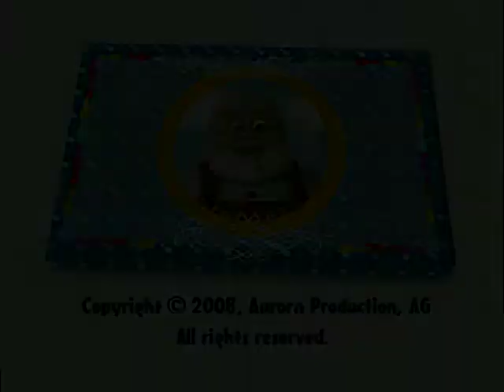Le Dinostorie: Biba, sapone e conchiglie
Storie per bambini di "Le Dinostorie". Caricato da